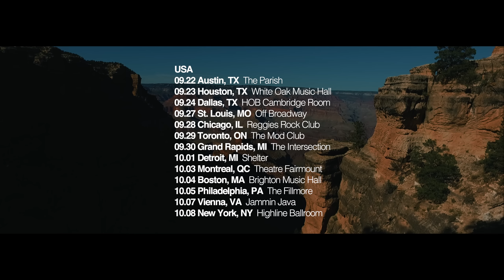Can't Help Falling In Love (Cover by Leroy Sanchez)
While on tour we stopped by the Grand Canyon and we couldn't help but to record a quick live cover of the classic "Can't Help Falling In Love" by Elvis Presley.

Also make sure to show some love to Kazumi Shimokawa playing the Ukulele and Joel Manduke behind the camera and also making the sound recording from an iPhone sound like gold!

TOUR DATES:
09.22 Austin, TX - The Parish
09.23 Houston, TX - White Oak Music Hall
09.24 Dallas, TX - HOB Cambridge Room
09.27 St. Louis, MO - Off Broadway
09.28 Chicago, IL - Reggies Rock Club
09.29 Toronto, ON - The Mod Club
09.30 Grand Rapids, MI - he Intersection
10.01 Detroit, MI - Shelter
10.03 Montreal, QC - Theatre Fairmount
10.04 Boston, MA - Brighton Music Hall
10.05 Philadelphia, PA - The Fillmore
10.07 Vienna, VA - Jammin Java
10.08 New York, NY - Highline Ballroom
10.12 Vitoria, ES - Sala Kubik
10.14 Madrid, ES - Teatro Barcelo
10.15 Barcelona, ES - Razzmatazz (Room 2)
10.17 Paris, FR - Les Etoiles Theatre
10.19 Solothurn, CH - Kulturfabrik Kofmehl
10.20 Milan, IT - The Tunnel
10.21 Frankfurt, DE - Zoom Frankfurt
10.22 Berlin, DE - Bi-Nuu
10.24 Cologne, DE - Die Kantine
10.25 Hamburg, DE - Knust
10.26 Copenhagen, DK - Rust
10.27 Stockholm, SE - Bryggarsalen
10.30 Leuven, BE - Het Depot
10.31 Amsterdam, NL - Melkweg
11.01 London, UK - Dingwalls
11.09 Brisbane, AU - The Zoo
11.10 Melbourne, AU - The Evelyn Hotel
11.11 Melbourne, AU - The Evelyn Hotel
11.12 Sydney, AU - The Lair
11.15 Honolulu, HI - The Republik